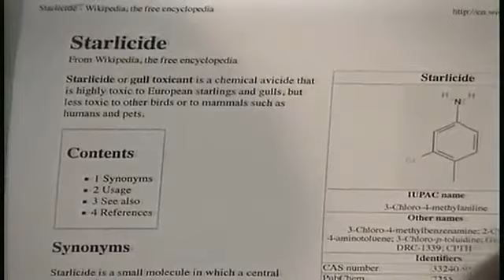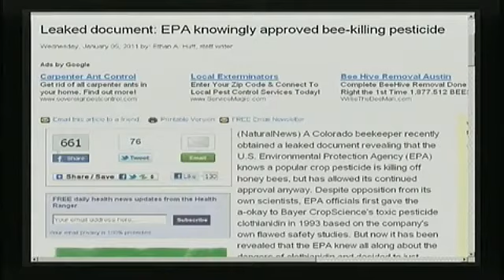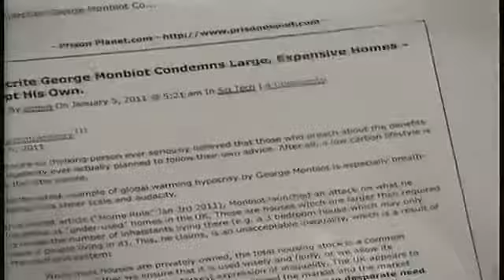Dead Birds Organs Found Pulverized Internally!! - Alex Jones Tv.flv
In the last week, nearly 100,000 fish washed up on the shores of the Arkansas River, dead. Also in Arkansas, thousands of red-winged blackbirds fell from the sky and plummeted to the ground where they were also found dead.